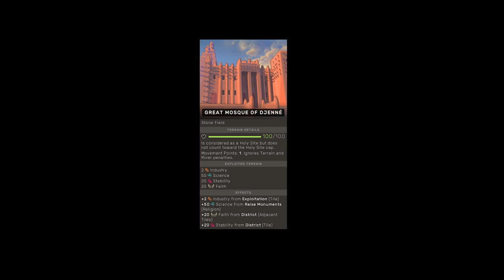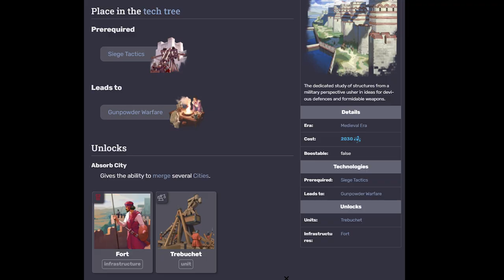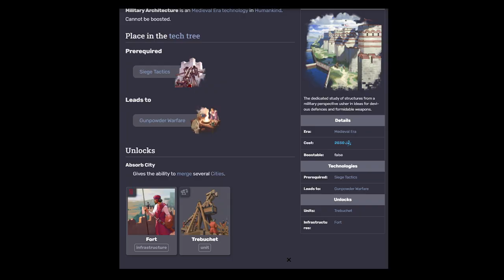The New Wonder is BROKEN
Humankind cultures of africa introduced a perfectly balanced game oppourtunity. As tempting as it was to title this video: Humankind is a perfectly balanced game with one fame breaking exploit, I decided against ;) Humankind Cultures of Africa DLC introduced the Great Mosque of Djenne, a cultural (constructable) wonder and at first glance it doesn't look like much - +5% fame... but the way it scales and combines with a special ceremony and other civics and strategies, you will be amazed at the fame generation potential. It may be a new must pick wonder - but only time will tell if this is a humankind game perfectly balanced exploit, or whether the great mosque is overblown hype. I think it may be a tad broken in these circumstances though heheheh

SOCIAL LINKS :D

- Jumbo

Video Information
Title: The New Humankind Wonder is BROKEN